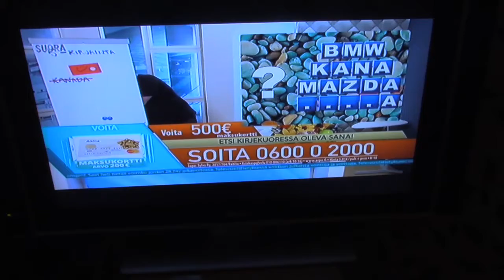Tiistaina tapahtunutta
Jep, oli tarkoitus viikolta kerätä hieman materiaalia ja kuinkas kävikään. Eipä tullut kun tiistailta jotakin löpinää, Mutta jos tässä viikonloppuna kerkeis jotakin mielenkiintoista settiä kehittään. :)